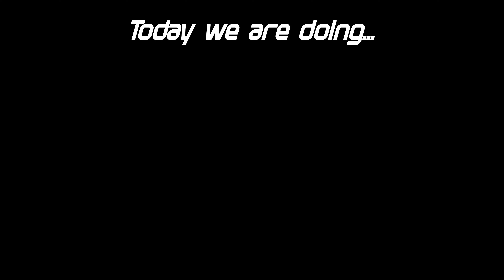Gunpla Custom SD Diao Chan Kshatriya Gundam | Ver. Royal Purple